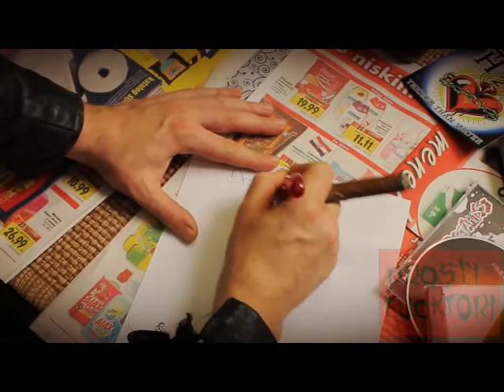Prosti Fucktori - Blagdanska atmosfera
Bubanj - Thomas (Anesthesia)
Bass - Hadžo (Patareni)
Vox - Krmpa (Deafness by noise)
Gitara - Toni (Zabranjeno pušenje)
Back vox - Bero (Podmornica)
Sinth - Gojko ( J.Lisac )
Palačinke - Zumbar
Spot - Kole
Light - Vlatko

audio:snimljen krajem prošlog stoljeća
video:snimljen kako piše dolje

video je snimljen prvog vikenda ove godine...rano ujutro dok je zima derala uši...na suho bez dodataka što se jasno primjećuje dok se ne gleda. tko gleda taj je najebo i preko reda .toliko za ovaj put...do sljedeće godine valjda nije uzalud. a opet žašto ne bi i bilo. bolje da je nego da nije...i opet. opet. ohohohoho

O projektu nazvanom 'Prosti Fucktori'

'Prosti Fucktori' projekt je nastao u studiju tokom snimanja materijala za ' Tko zna - naplati a tko ne - on odere ' grupe Patareni negdje prošlog stoljeća.
PF su na brzaka snimili par stvari od kojih se dve nalaze na

Postava je bila

Brko-bubanj
Ofca-bass
Krmpa-vox
Hadžo-gitara

Nakon toliko godina kreativne lijenosti odlučili su se skrpati u novoj postavi te snimiti ploču radnog naziva 'Mentalna dehidracija i vulgarna inauguracija koja izlazi ovih dana'.
Materijal je snimam tokom zadnjih xyz stoljeća i snimljeno je 48  pjesama od kojih će se 13 naći na spomenutom izdanju.To su sve prosti brojevi pa sve ima smisla.Izlazak izdanja se očekuje kao i plaća u direktnom radnom sektoru...

Snimke na prvom izdanju su ukrasili sljedeći fucktori

Bubanj - Duki (Tko plati za njega glasam inače nisam glasan), Artimed (Neostvarene reputacije ali s dugom bez realizacije),Dupla pedala je krepala (Buka),Thomas (Anesthesia), Markec (Kol'ko para tol'ko me gledaš), Dule (Bez komentara) , Mitja (Prijatelj ali nije onaj prijatelj) , Brljan (gažer seoskog staža) i Mario (besplatno je uvijek štetno a ja to volim i diskretno)

Instrumentalni gosti na prvom izdanju:
Krešo Oremuš ( Picksiebner ) usna harmonika , Stanko Kovačić ( Stampedo ) violončelo , Gojko Tomljanović ( J.Lisac ) neki sintevi, 'asšnjof pas ( Vulgaris ) lajanje, Neenja ( Bamwise ) udaraljke, Robert Boldižar ( Z.Pušenje ) violina.

Vokalni gosti na prvom izdanju:
Prlja (Let 3) , Gobac (Psihomodo Pop) , Sejo Sexon (Zabranjeno Pušenje) , Mile (Hladno Pivo) , Bero (Podmornica), Mia (Dijabaz) , Suba & Zok (Hladno Pivo)

Gosti na drugom izdanju koje izlazi 1.4.2015:
.ima vremena...stvari su ionako uglavnom gotove no neka sve još malo sačeka...

Inače Prosti Fucktori su složenica od zajebancije prosti kao elementarni i faktori u engleskom slengu ,
što bi na kraju dalo rezultat kao elementarna množina iliti umnožene jedinke...

Zahvalili bi se svima koji su učestvovali bez obzira da li su spomenuti ili su još u tajnosti, te svima ostalima koji znaju koji su , a i onima koji će to tek saznati...Znanje nije uvijek dobar prijatelj.